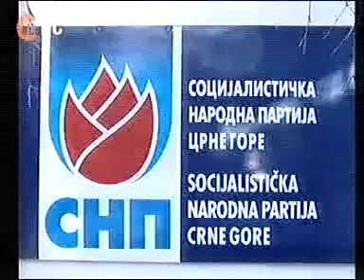31-01-2013 MBC - Milan Knezevic - SNP nikad nije bio za objedinjavanje opozicije